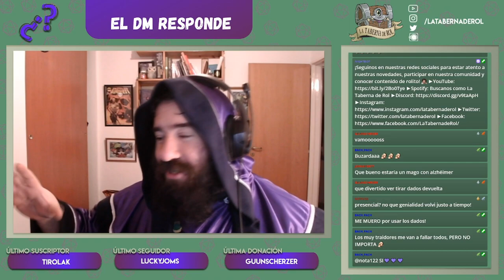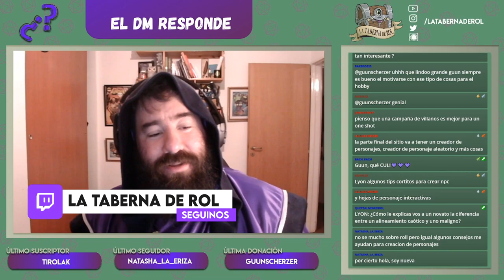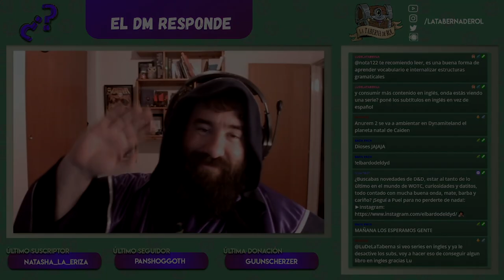Resumen del Stream #92 ¡Consejos, consejos y MÁS consejos para dirigir tu partida de rol! 🧙🏻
✔️00:22 ¿Cómo explicarle a alguien qué es el Rol cuando no tienen ni referencias de donde agarrarse?
✔️03:57 ¿En el mundo de D&D los personajes saben que tienen "slots" de hechizos? Para agregarlo a la parte de roleplay.
✔️06:43 ¿Vos cómo aconsejas presentar o describir al villano principal la primera vez que sale a escena y quieres dar a entender que si la party se opone a él, seguramente perderán?
✔️09:45 Siguiendo lo de one shot nivel 20, ¿cómo iniciarías esa sesión? ¿Hay alguna manera que te parezca mejor?
✔️11:10 ¿Qué cosas se deberían explicar en partida 0 para una mesa llena de novatos?
✔️13:26 Últimamente empecé a utilizar una ficha de consentimiento donde los players ponen cosas que pueden incomodar y preferirían que no estén en la mesa. ¿Consideras que este tipo de hojas o preguntas son buenas para la mesa? ¿O crees que incita al actuar de X forma o inclusive puede asustar a nuevos jugadores? ¿Qué cosas TU de forma personal preferirías no ver nunca en una mesa?
✔️17:49 ¿Algunos tips cortitos para crear NPCs?
✔️18:59 Tengo que dirigir por primera vez a gente que nunca jugó, mis anteriores grupos tenían experiencia ¿algún consejo?
✔️20:38 ¿Cómo hace un nuevo jugador para convertirse en DM?
✔️23:32 Estoy dirigiendo una partida corta y perdí a un jugador que tenía importancia en la historia ¿debería cambiar la aventura o cómo lo puedo solucionar?
✔️24:52 ¿Cuál es la mecánica más divertida que has utilizado en D&D?
✔️25:50 En retrospectiva, ¿qué le hubieses cambiado a Nieblas de Anurem en el principio? ¿Qué errores crees que cometiste y qué le hubieses agregado para hacerla mejor?
✔️28:59 En D&D ¿cómo podemos darle más peso a la medicina? Todo es magia curativa.
✔️30:31 ¿Qué puedo hacer con un jugador que es extremadamente violento con los NPC? Por ejemplo fue a vender una espada vieja al herrero y como no la quiso comprar se la puso en el cuello.

Tema principal por Max Kruspe!